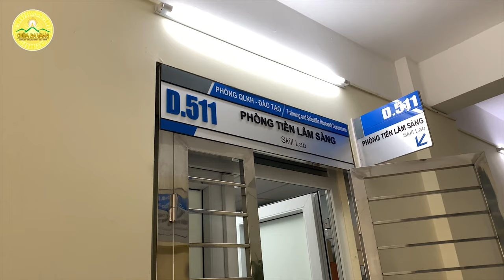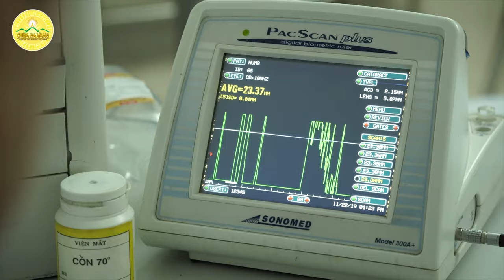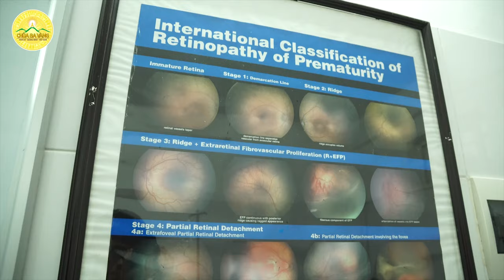Chùa Ba Vàng phối hợp bệnh viện mắt Trung ương tiến hành phẫu thuật đục thủy tinh thể cho nhân dân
Chùa Ba Vàng hỗ trợ làm đường bê tông cho người dân đón tết Canh Tý 2020

Cổ nhân có câu: “Giàu hai con mắt - Khó hai bàn tay”. Đôi mắt chính là món quà quý giá của mỗi con người. Bởi đôi mắt không chỉ giúp chúng ta kết nối với thế giới quan đầy màu sắc bên ngoài mà còn dẫn đường cho chúng ta khám phá và cảm nhận được hương vị của cuộc sống.

Tại Việt Nam có một thực tế đáng buồn là số người sống trong cảnh mù lòa vẫn còn khá cao. Nguyên nhân chính dẫn đến sự mù lòa này là do căn bệnh đục thủy tinh thể.

Hơn nữa, đứng trước thực trạng xã hội còn rất nhiều người nghèo khó, có hoàn cảnh khó khăn…chùa Ba Vàng luôn dành sự quan tâm đặc biệt tới công tác từ thiện xã hội. Vì vậy, tiếp nối thành công của chương trình từ thiện mổ mắt tháng 8/2019, Chùa Ba Vàng tiếp tục tổ chức chương trình từ thiện phẫu thuật đục thủy tinh thể miễn phí với sự hỗ trợ, đồng hành của Bệnh viện Mắt Trung ương trong tháng 12/2019 vừa qua.

Mời quý Phật tử và các bạn cùng xem video dưới đây để tìm hiểu thêm về hoạt động của chương trình!

Địa Chỉ: Phường Quang Trung - TP. Uông Bí - Tỉnh Quảng Ninh